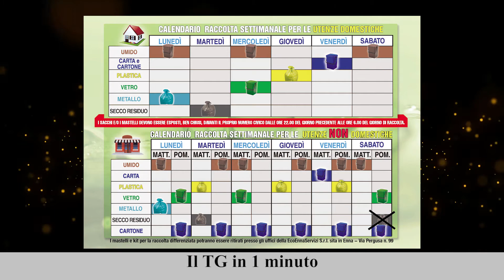Il TG in 1 minuto del 11/07/2022